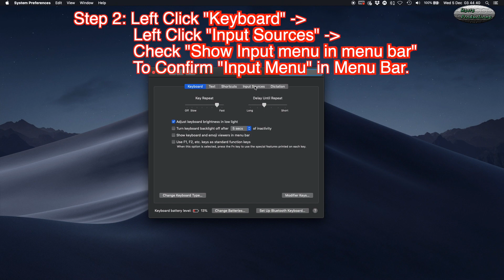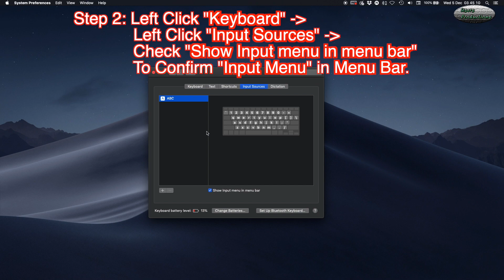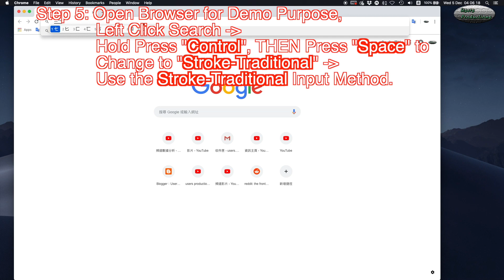macOS 新增筆畫繁體中文輸入法 Add Stroke Traditional Chinese Input Method and Demo